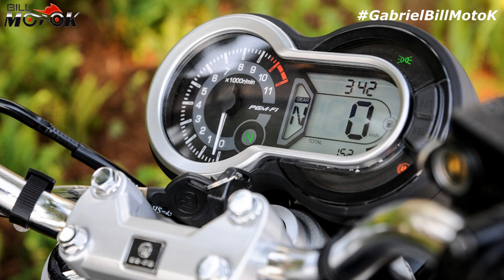CB 190 SS, HONDA, mais uma RETRÔ "moderninha".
No vídeo de hoje mais um modelo HONDA que chama a atenção, uma retrô moderna com muitos detalhes, confira.